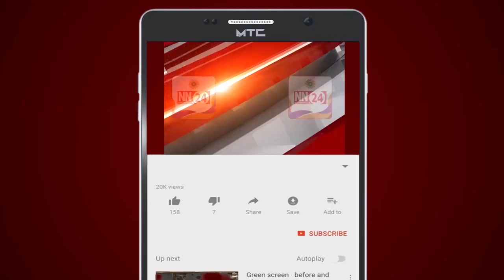श्रमिकों ने अपने श्रमदान से घरार नदी को फिर से जीवित कर दिया..BIG STORY